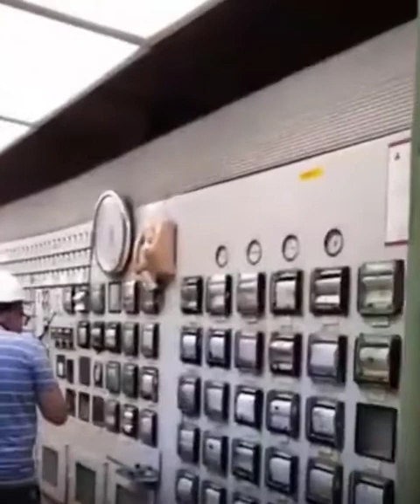شاهد | لحظة إعادة تشغيل مصفاتها في